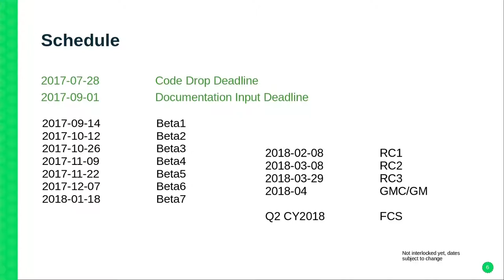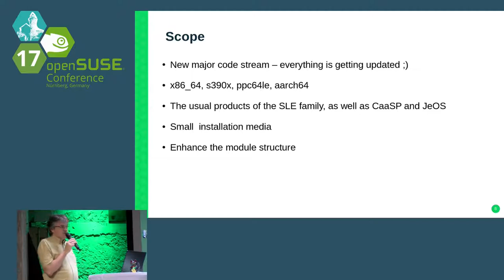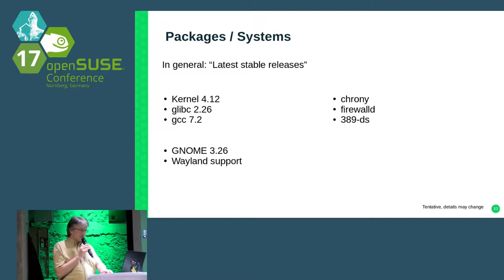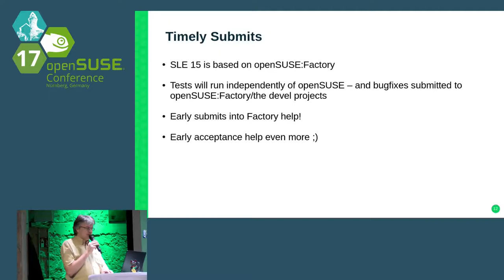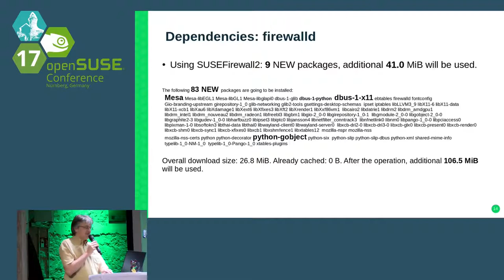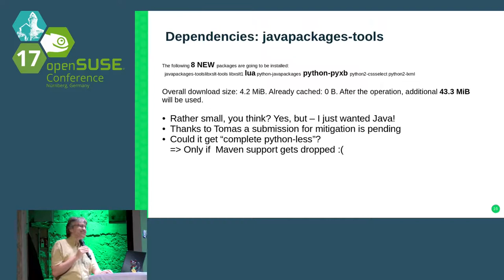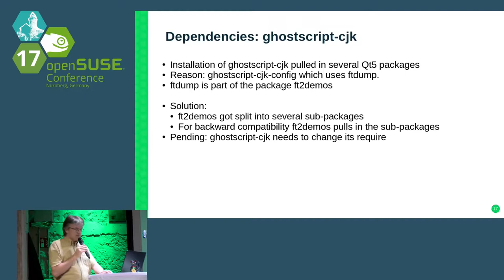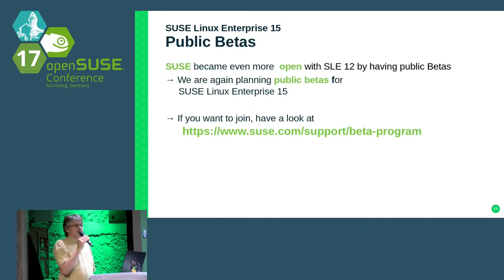openSUSE Conference 2017 SLE 15 - What's coming?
A glance into the future

A short introduction into the plans for SLE 15. You will learn about the schedule, scope, and other details of the next major code stream for SUSE Linux enterprise products.

Stefan Behlert